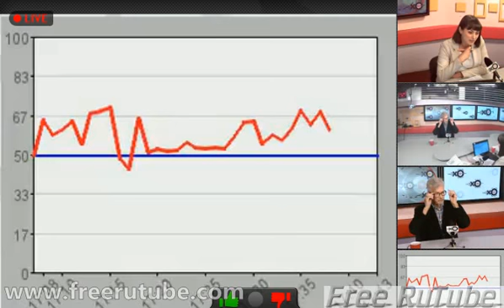Особое мнение Эдуард Лимонов 26 декабря 2013 года